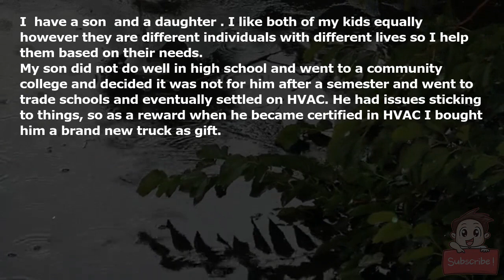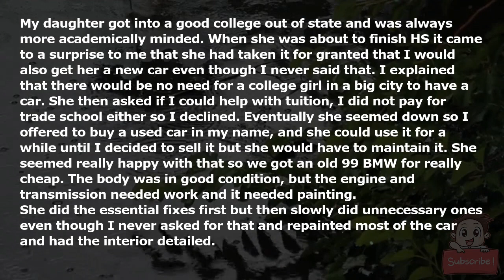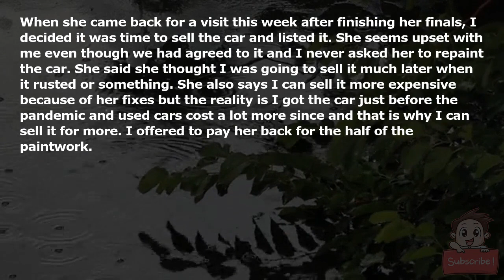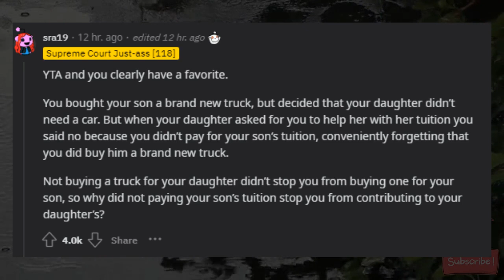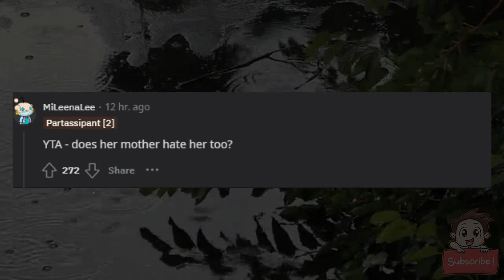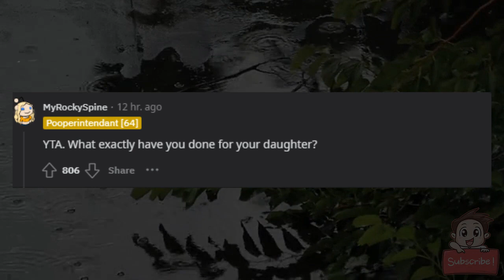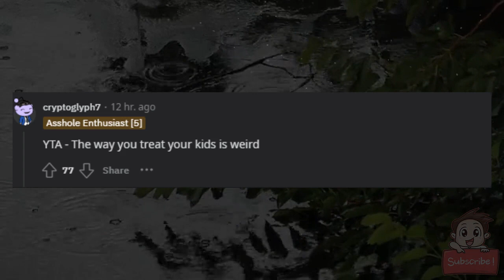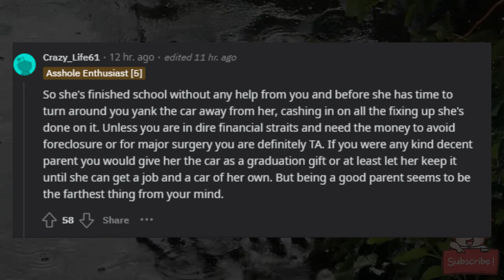AITA for selling my daughter's car?